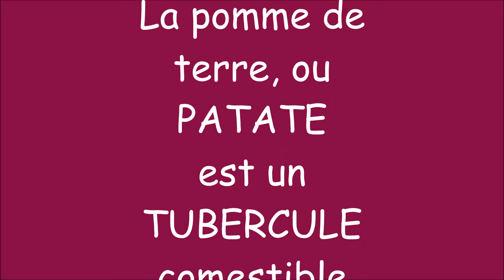Top 10 des photos qui sont mieux avec Dick Rivers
Vroum Vroum , les voitures , Vroum.